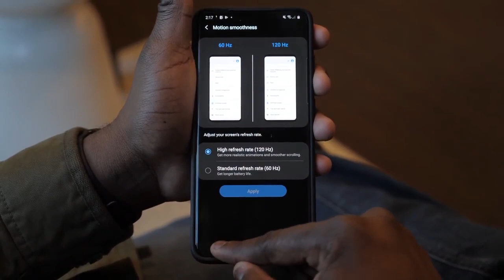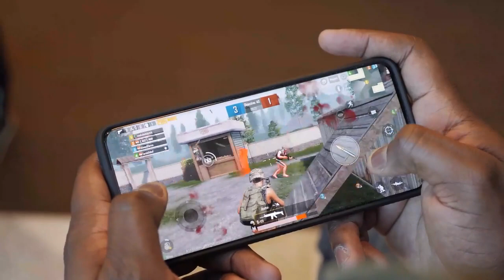Galaxy S20 Ultra Gaming | Pubg mobile & COD Mobile!!!!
The Galaxy S20 Ultra is finally here, time for gaming on the device. Let's see how good the 120hz display is for the Galaxy S20 Ultra.